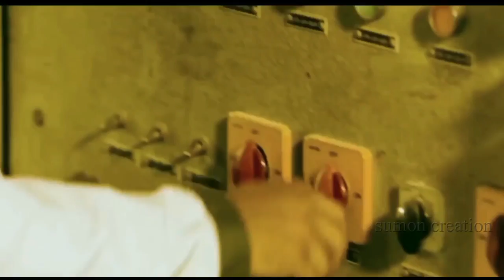Dil De Diya Hai Jaan Tumhein Denge Heart Touching Love Story Latest Hindi Sad Songs Till Watch End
PLEASE LIKE OUR OFFICIAL FB PAGE
AND VISITING OUR YouTube PAGE
Team LoverspointZone